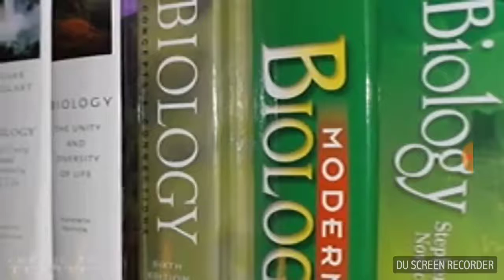Everything came from nothing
Nonsense from a scholar